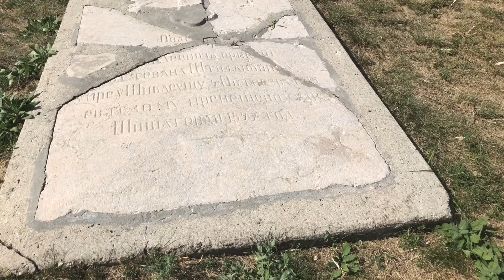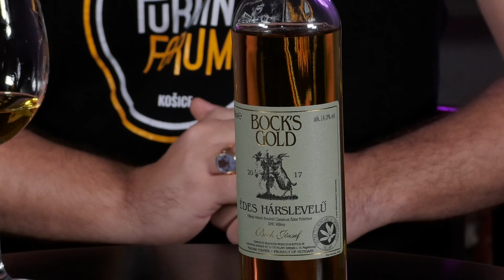Siklósi szerb "szamorodni"?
Siklós vára fontos helyszín a magyarországi szerbek történelmében, hiszen itt halt meg (és először itt temették el) a legenda szerinti utolsó szerb despotát, Stefan Stiljanovicsot, akit később a szerb ortodox egyház Siklósi Szent István néven tisztelt és tisztel a mai napig. Később a hamvait átszállították egy szerémségi kolostorba, aztán miután az usztasák felégették a kolostort és a szent hamvait szétszórták, a fellelt részeket átszállították Belgrádba. Aki ma keresné, a nándorfehérvári Szent Mihály katedrálisban keresse a siklósi szent nyughelyét. (Akit érdekel a hazai szerbek története, az itt tájékozódhat

A Lecsengés csapatát e videó készítésekor ketten alkotják. A videók kalauza és történetmesélője Ercsey Dániel (Pécsi Borozó, WineSofa), a kamera másik oldalán pedig Gyökösi Attila (Grund Studio) áll. Gyertek, kövessetek és kedveljetek!